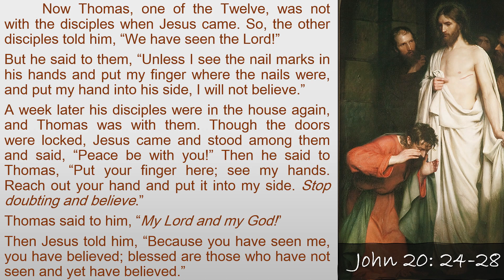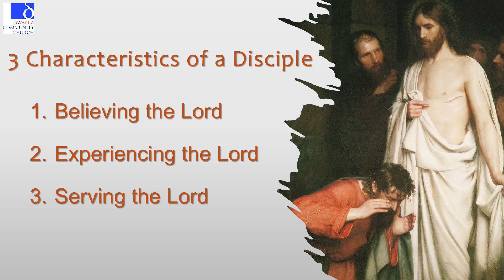Characteristics of a Disciple by Anil John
Dwarka Community Church is committed to sharing the love of Christ serving multi-ethnic communities to experience wholeness as we extend hope and grace by living our values in our community.

Dwarka Community Church
Plot 11, Amberhai Main Market